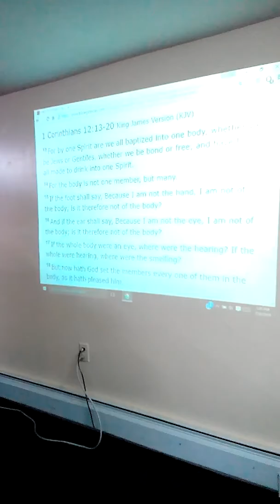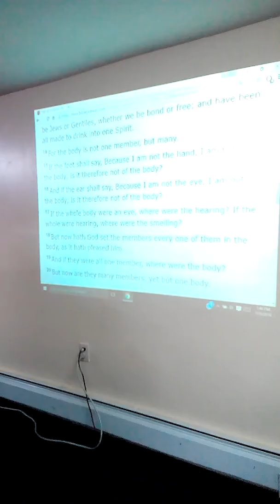O. C. N. B. M.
Minister: pastor Ignatius Lalite
Topic: Baptise with the same Spirit
Scripture ; 1 Corinthians 12 : 13 - 20.